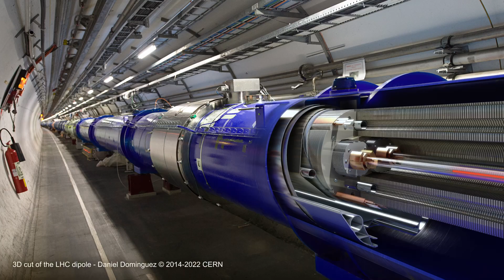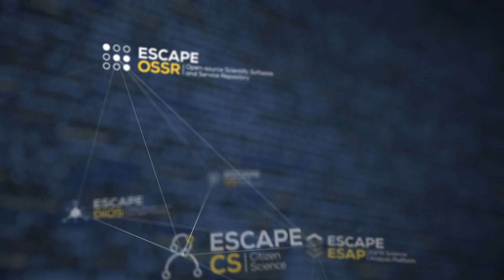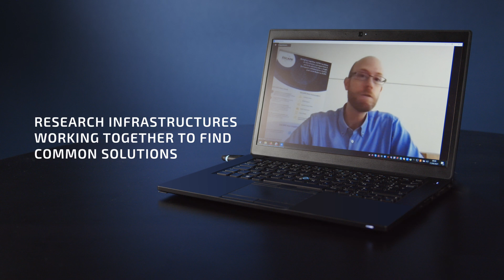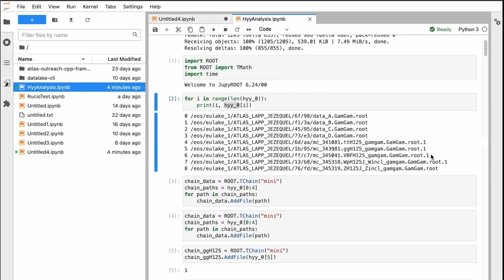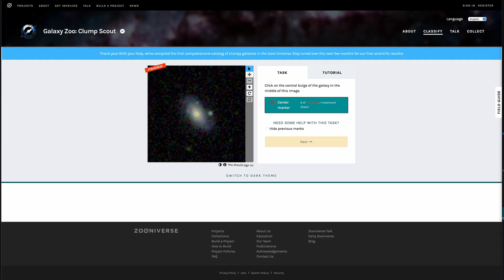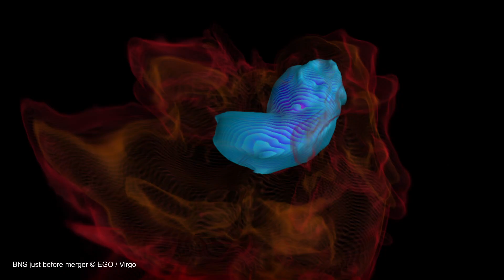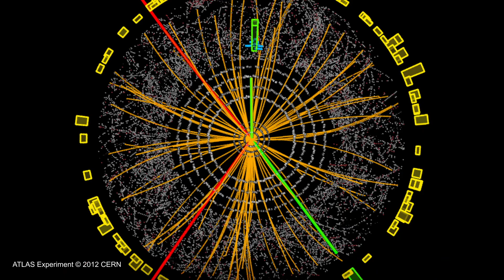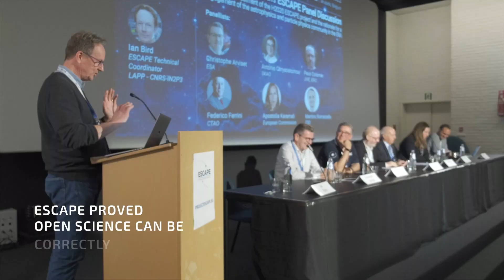ESCAPE & Open Science Documentary- Towards finding solutions in science to solve societal challenges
ESCAPE explains how is embracing the challenge of open science in Europe.